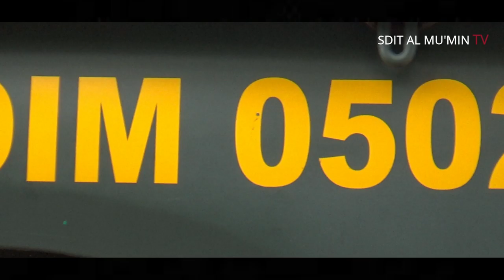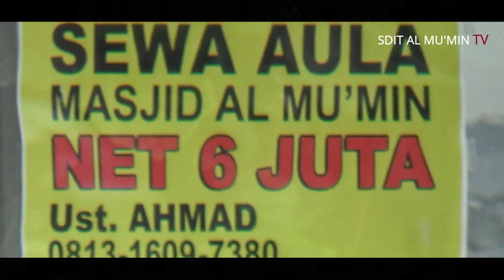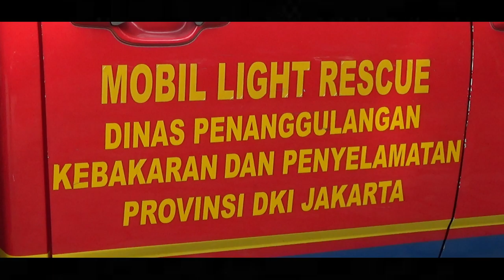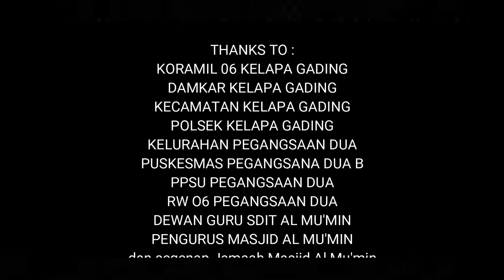Penyemprotan Disinfektan di MASJID AL MU'MIN dan SDIT AL MU'MIN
Hal ini dilakukan agar kawasan sekolah dan masjid steril dari virus